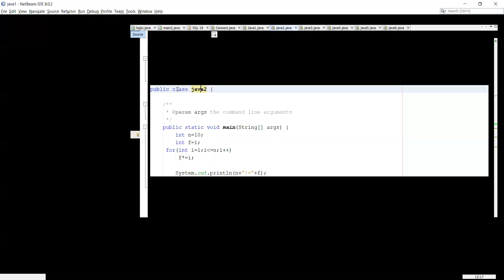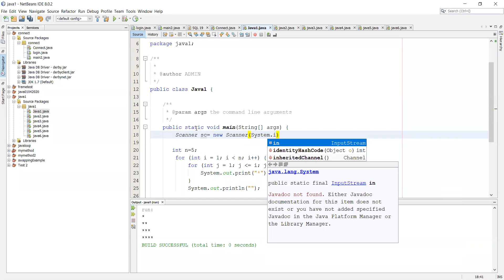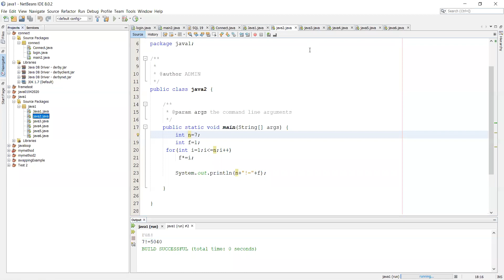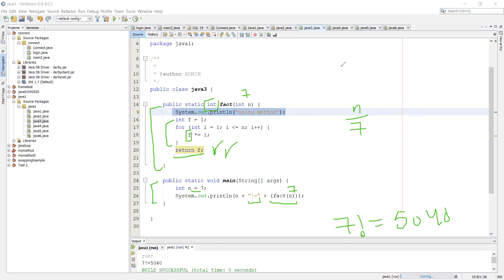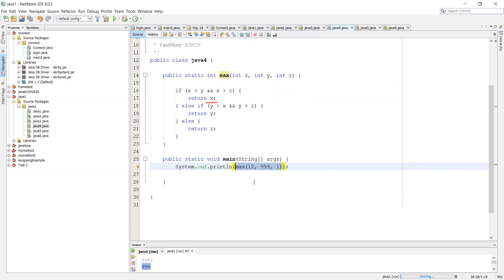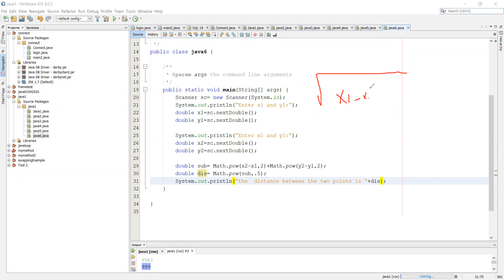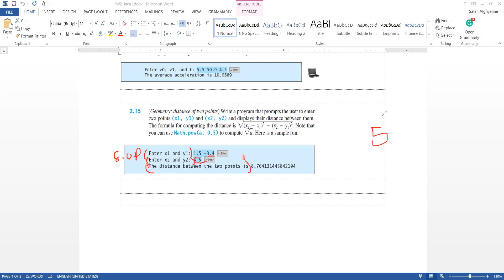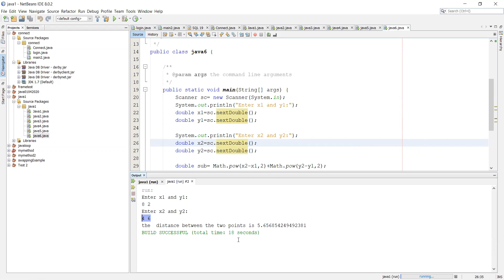Java Method and loop review